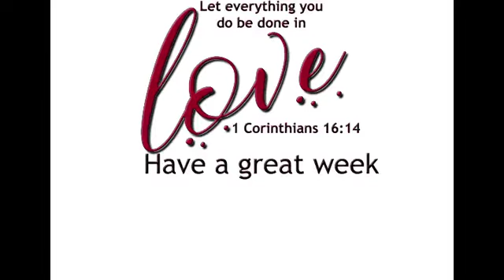September 22, 2019 ECF ~ Mark 3:31-35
Family ~ Mark 3:31-35

Mark begins his examples of what it means to be a disciple by describing the moment Jesus claimed His followers as “family”.  How should this important point change the way we view our discipleship in Christ?